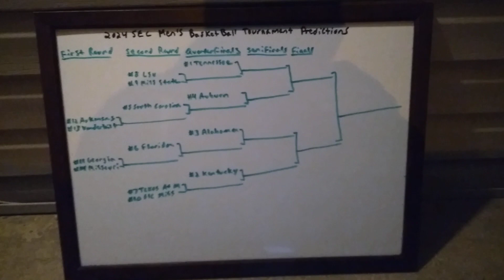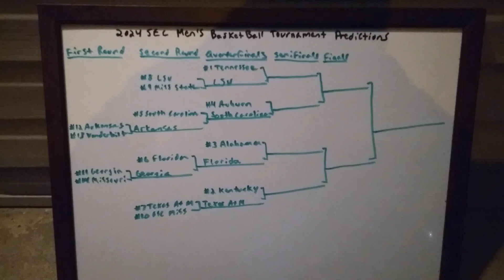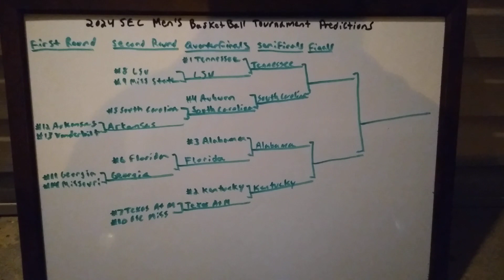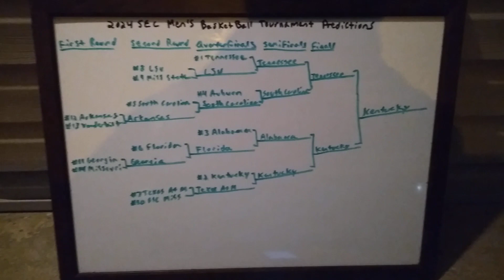2024 SEC Men's Basketball Tournament Predictions